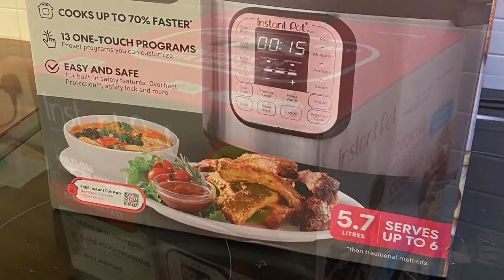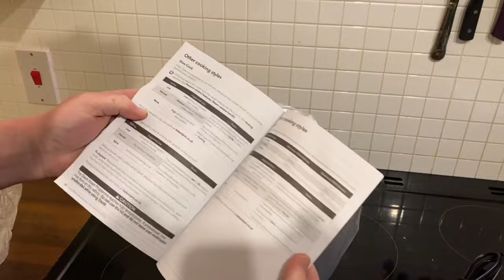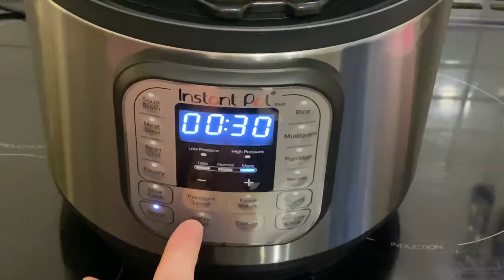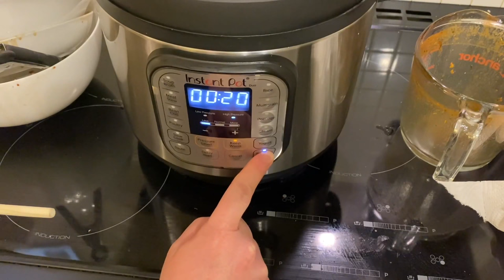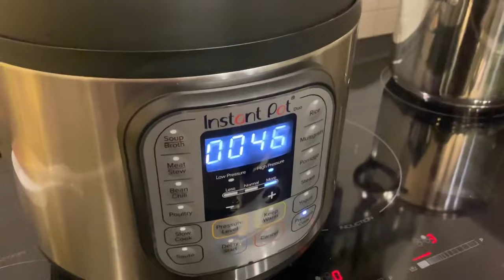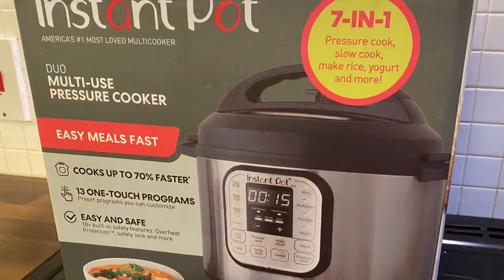Instant Pot Pressure Cooker, First Look and First Use, Beef Bourguignon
My new Merch store is now open with hundreds of handmade Beanies, If you would like to take a look, follow the link below and start looking on the last pages of the listings x

If you would like to become a member, follow the link and check out what's on offer.